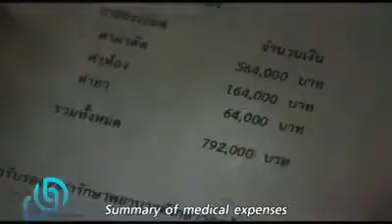KORA IBYIZA UGIFITE UBURYO BWO GUFASHA ABANDI